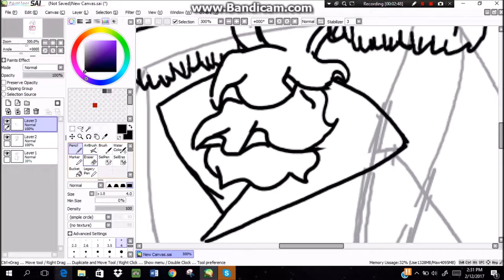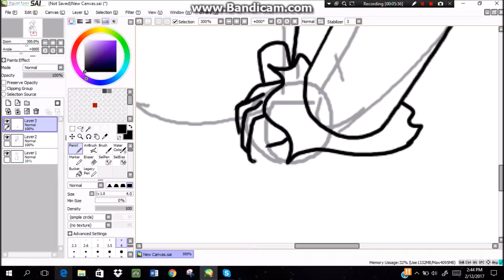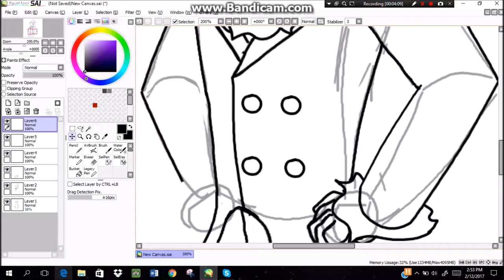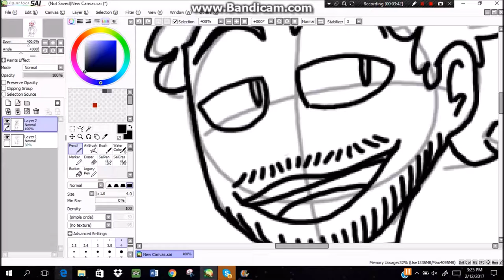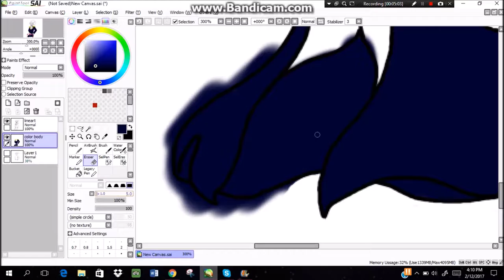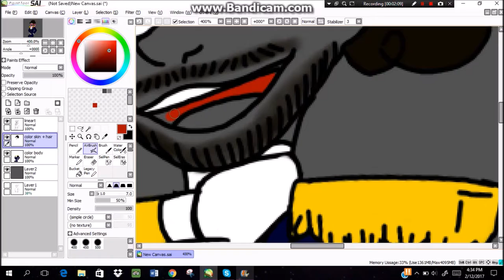LAFAYETTE - Speedpaint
Music isn't mine, it belongs to Hamilton: The Musical, Lin-Manuel Miranda
Just some Hamilart. Why not? It's just some art for my history teacher. Expect Burr and Washington soon.